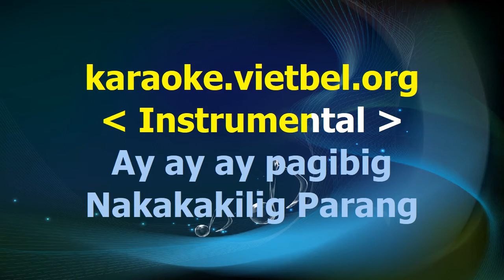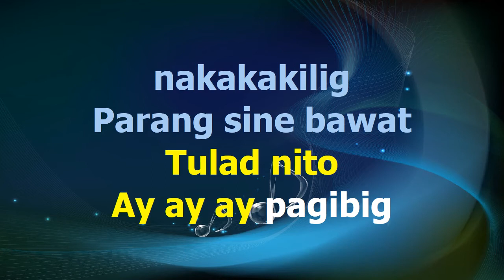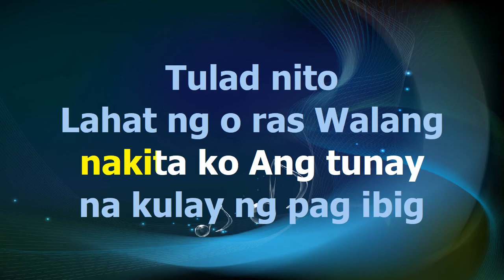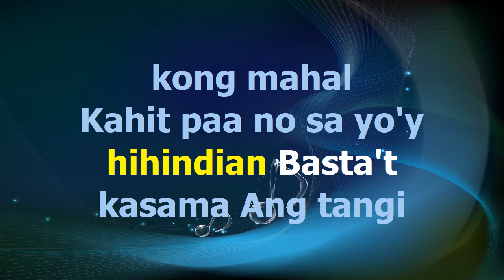Ay ay ay Pag ibig